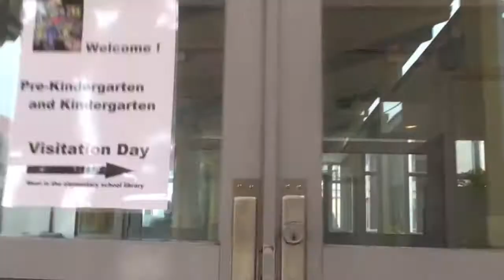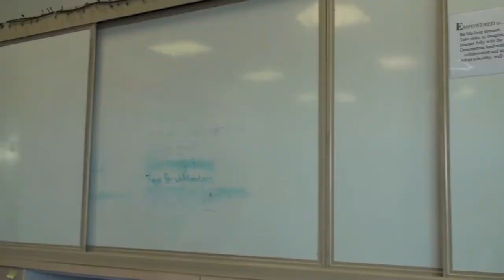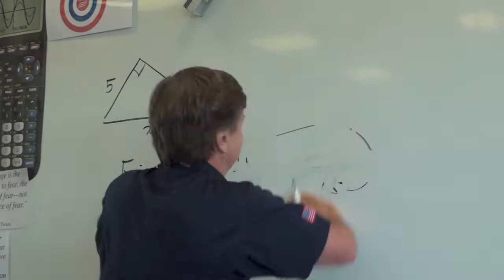8th Grade Team Intro 2012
SAS Pudong Middle School's 8th Grade Team introduction for the 2012-13 school year.